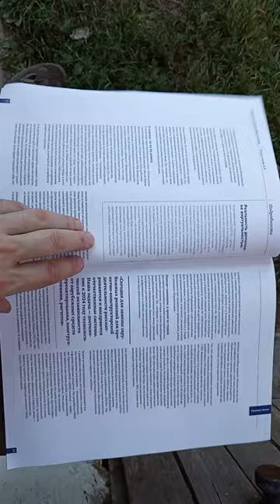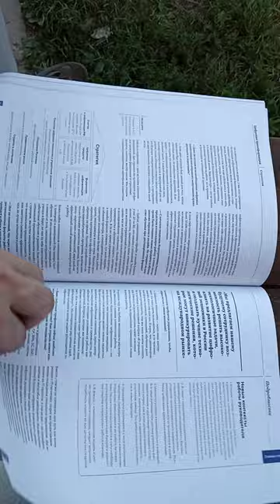Вестник Атомпрома Декабрь 2021